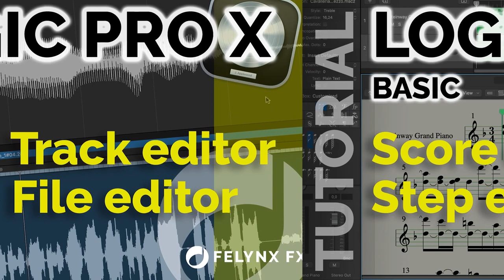Logic Pro Tutorials. Corso completo - Stagione basic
Il corso su Logic Pro X, stagione Basic, è finalmente completato! Logic Pro X, per i meno avvezzi, è una DAW, una Digital Audio Workstation, insomma, semplificando, un software completo per fare musica. Il corso è accessibile interamente aggratise su YouTube.
29 video che introducono tutte le funzioni e le modalità operative di questo grande software, aprendo la strada al complesso mondo della produzione musicale, realizzata interamente in home e in the box grazie al digitale.